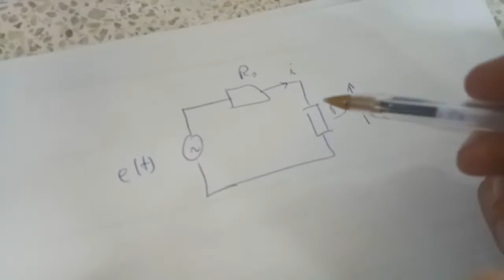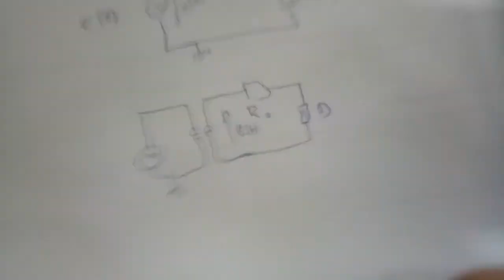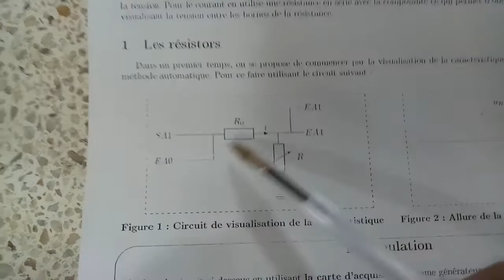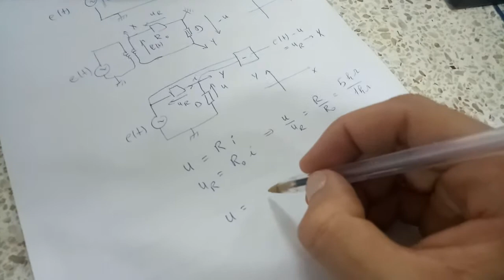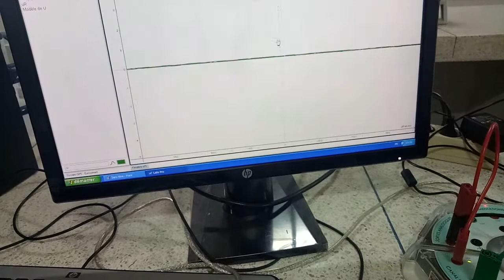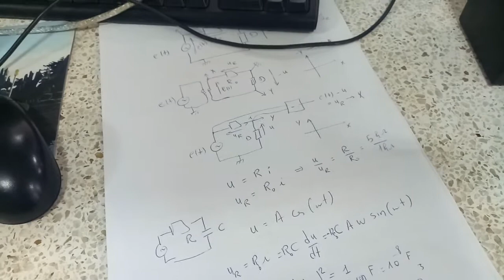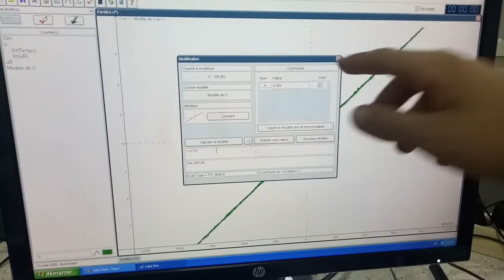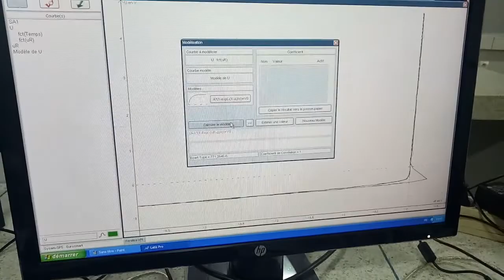Visualisation de la caractéristique d'un dipôle : méthode, explication et problèmes.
Dans cet vidéo, on se propose d'étudier une des  techniques qu'on utilise pour visualiser la caractéristique d'un dipôle. Cette Méthode consiste à utiliser le mode différentiel d'une carte d'acquisition. Comme application, on étudie un résistor, une capacité, une bobine et une diode.